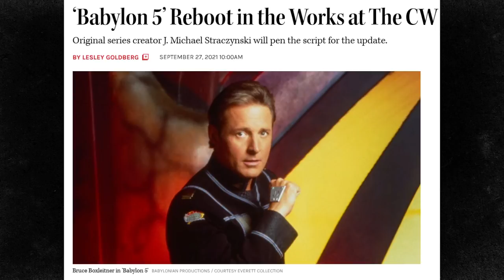The Babylon 5 Reboot Might Be Good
The Babylon 5 Reboot Might Be a Good Thing